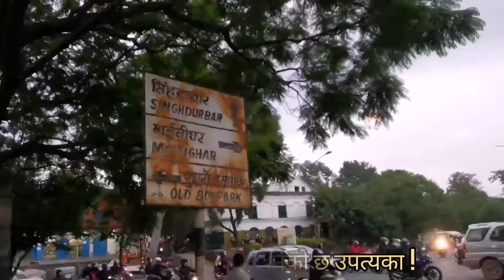काठमाडौंमा कोरोना कहर || Covid19 in Kathmandu || Corona Virus in Nepal